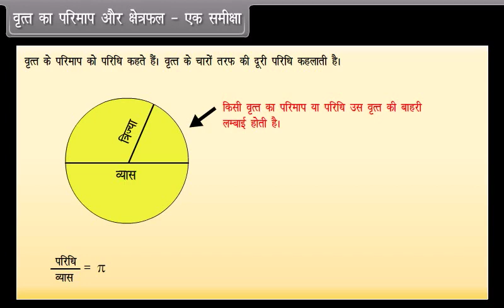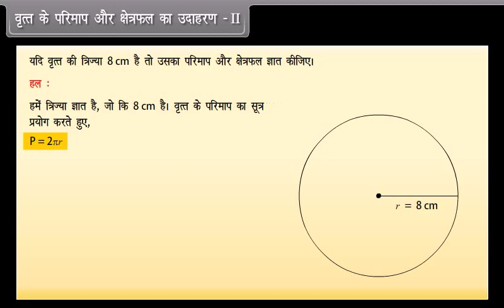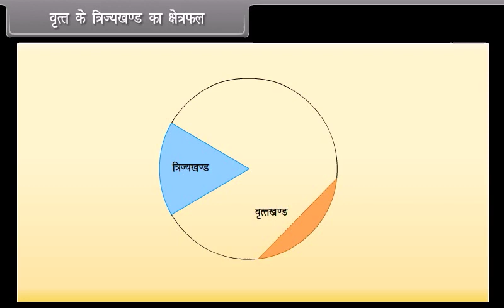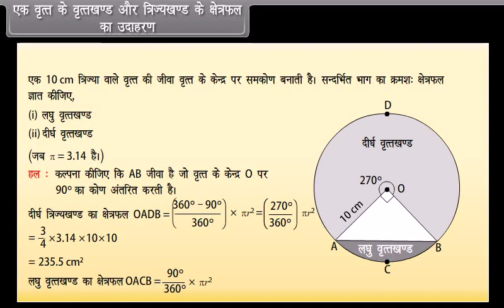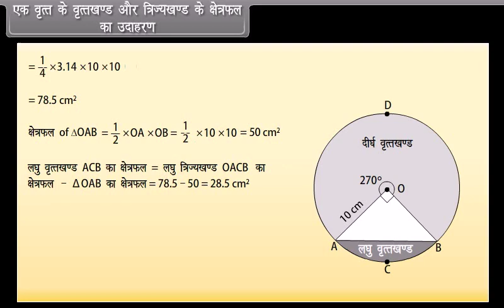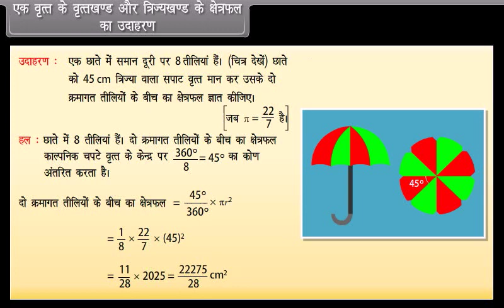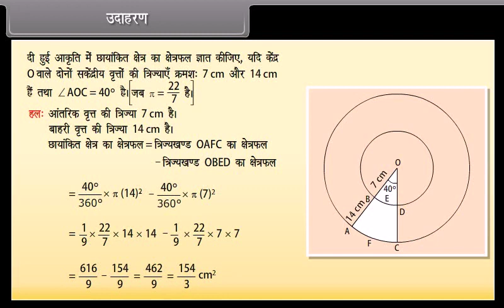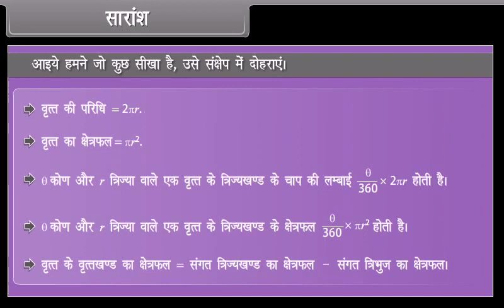Area Related To Circles | Class 10 | Maths | Hindi Medium